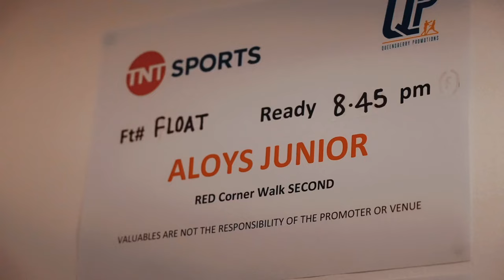Behind The Scenes Fight Night - Royston Barney Smith|Aloys Jr - ‘Inside Performance’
Behind the scenes fight night of 2 top boxing prospects Royston Barney Smith and Aloys Jr